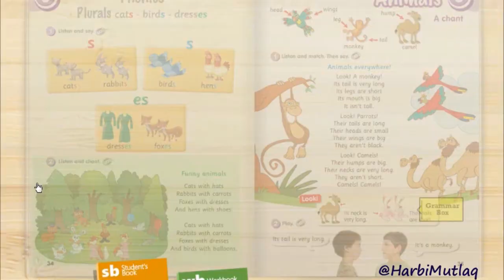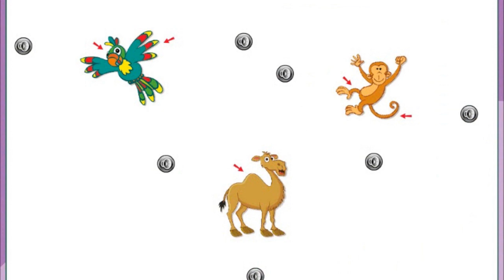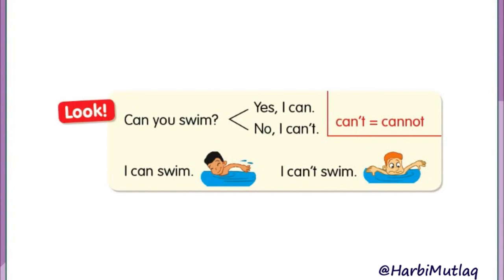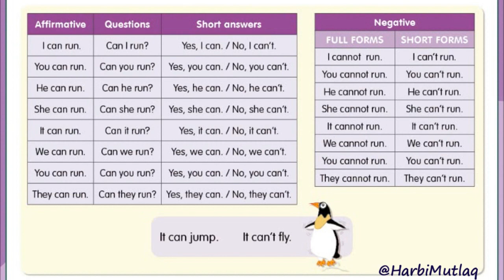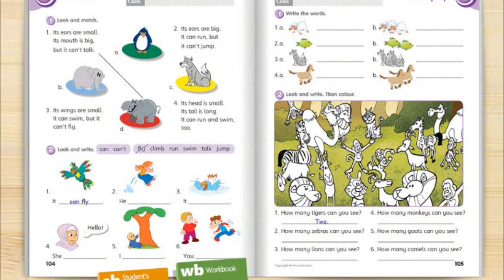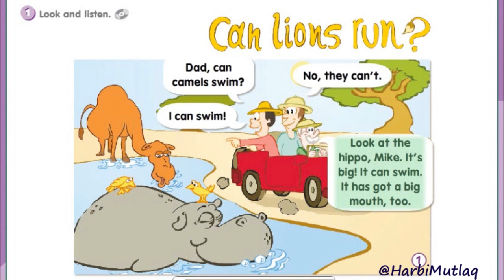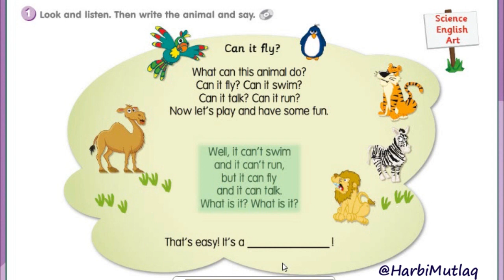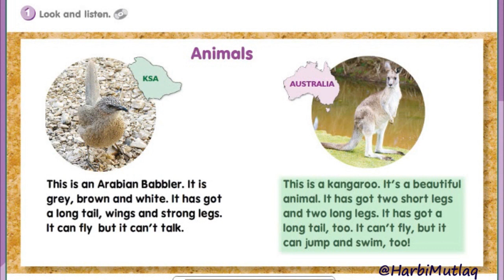منهج سمارت كلاس 3 Smart Class الوحدة الثالثة مع حل التمارين (خامس )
آخر تحديث  27 / 1 / 1439 هـ
جميع الكتب التفاعلية النسخة الأخيرة تم تحميلها على موقع  بلبل إنقلش
بروابط مباشرة ..

* ملاحظة بالنسبة لمن لديهم نظام  الماك عليهم تحميل برنامج  iswiff

تحميل الكتاب التفاعلي لمنهج سمارت كلاس Smart Class 1-6 (النسخة الجديدة 2017 )

تحميل النسخة الجديدة للكتاب التفاعلي منهج فل بلاست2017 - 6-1 Full Blast

تحميل مباشر للسبورة التفاعلية ( الكتاب التفاعلي ) 2017 لمنهج  6-1 Traveller

الكتاب التفاعلي2017 لمنهج (We Can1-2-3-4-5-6 )

الكتاب التفاعلي2017 لمنهج Super Goal 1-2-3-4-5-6

الكتاب التفاعلي2017 لمنهج MEGA GOAL 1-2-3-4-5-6